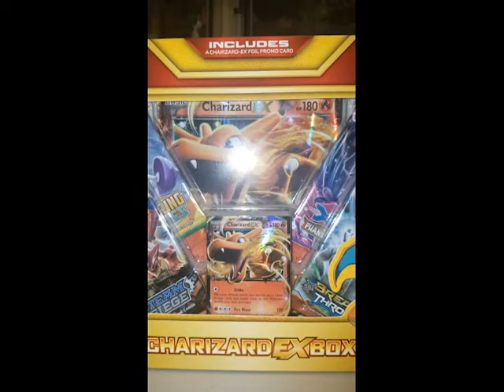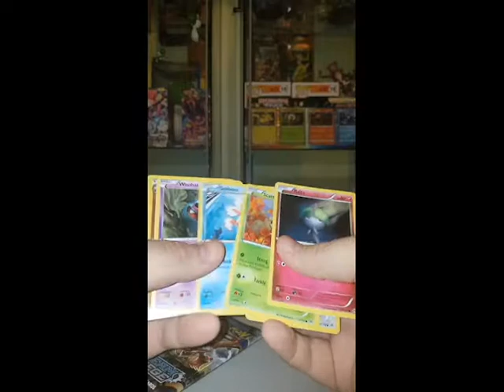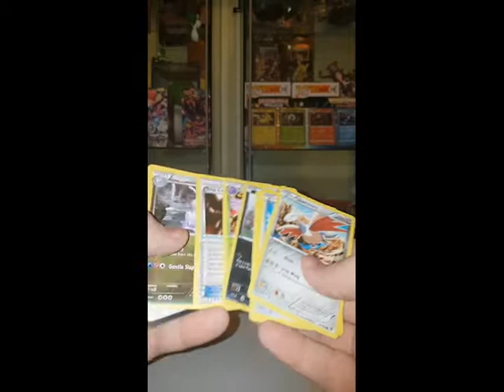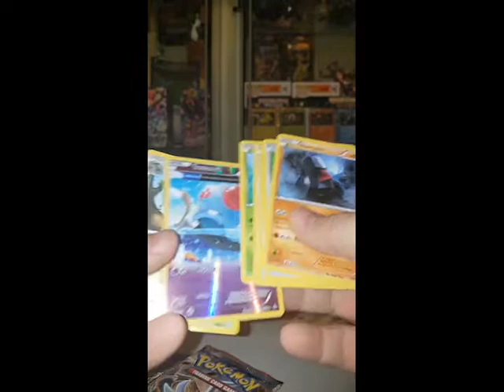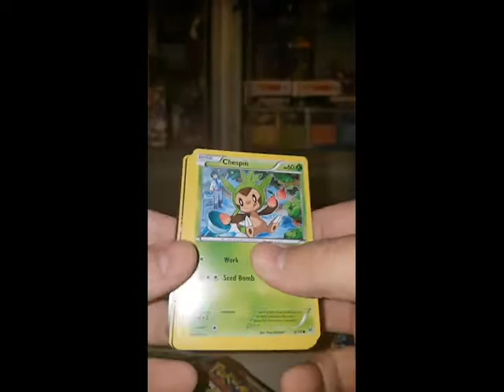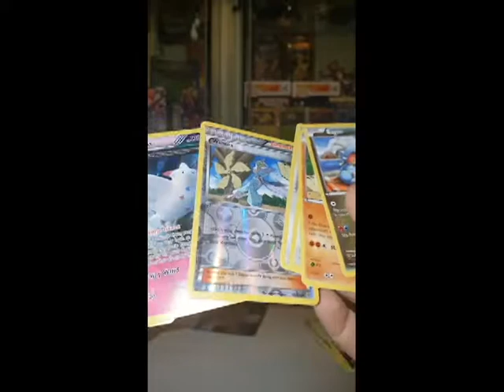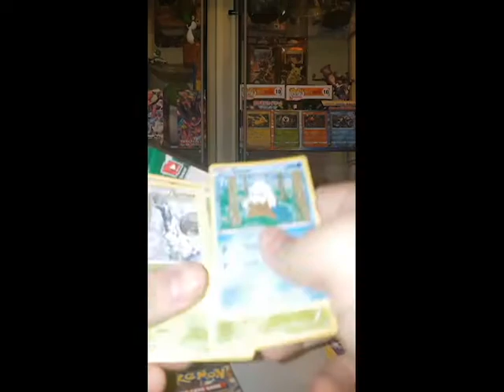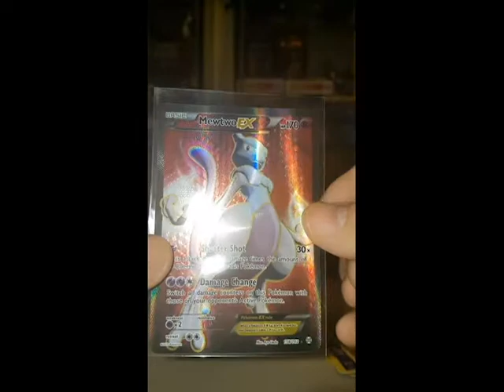GIVEAWAY TIME!! 1/2 Opening Collection EX BOXES!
Hey guys!
thanks for supporting my channel! i hope to make more Videos in the future